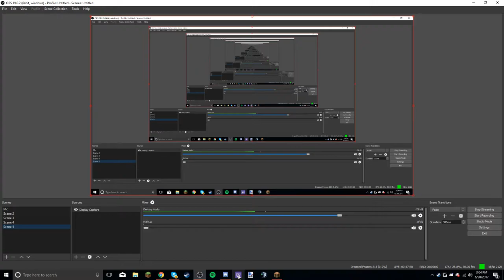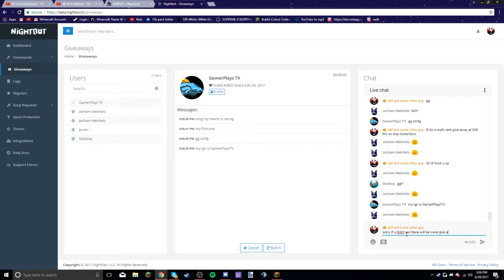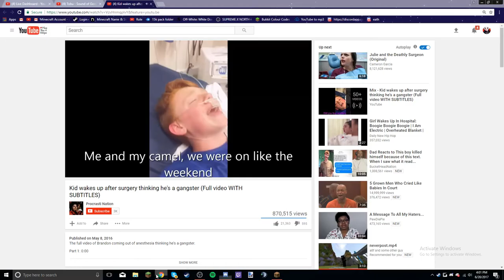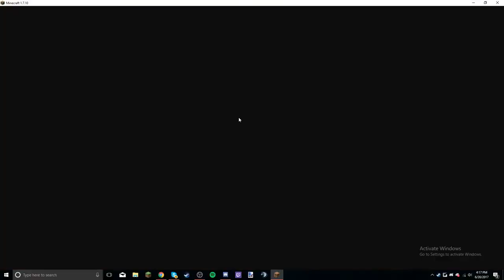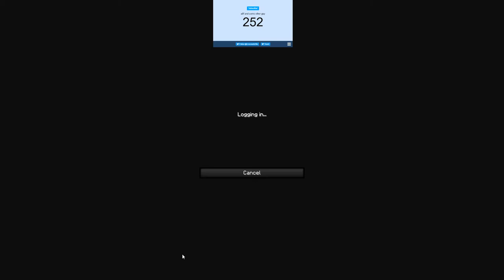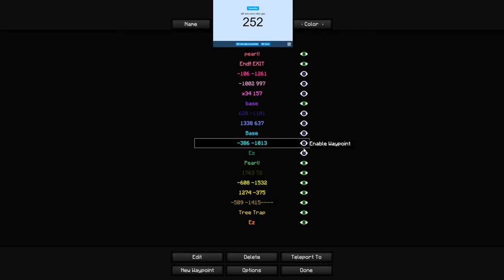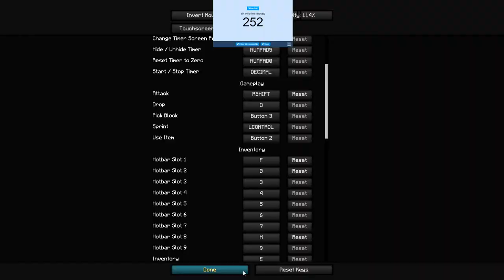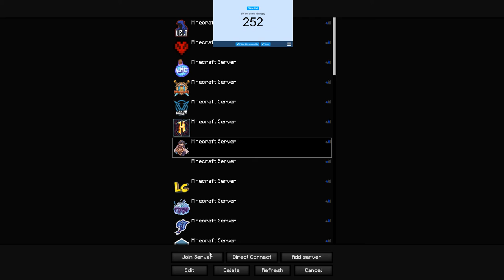Velt! Kitmap! :D road to 250 subs.